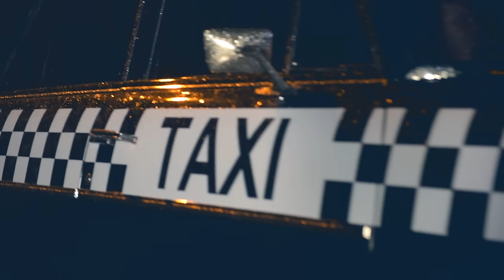Cotovelo Vai Doer - Rafaela Miranda (Videoclipe Oficial)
"Cotovelo Vai Doer" é o meu mais novo lançamento. Espero que gostem!!

LETRA:

Se veio aqui pra terminar de vez
Porque está com esse perfume
Usando a roupa que eu te dei

Tá meio tarde
São quinze para três
O taxi deixou na porta e já foi embora
O que você quer eu sei

Eu já consigo ver as suas intenções
Tá tentando testar as minhas emoções
Achar que sou cardápio de variedades
Você pede o mesmo de sempre e mata sua vontade

Ai de você se um dia esse jogo virar
Ai de você se um dia eu deixar de gostar
Ai de você se um dia eu não ligar e não te atender
Cotovelo vai doer